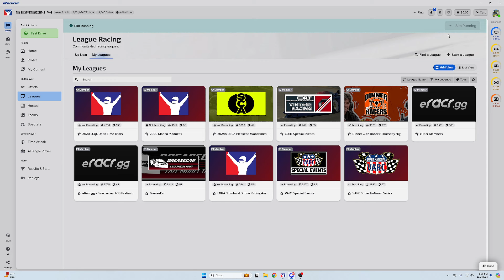OSCA iRacing at Talladega